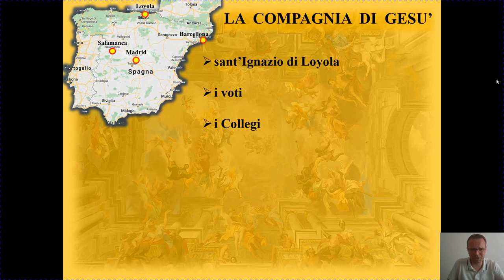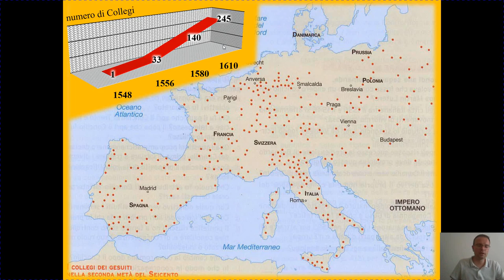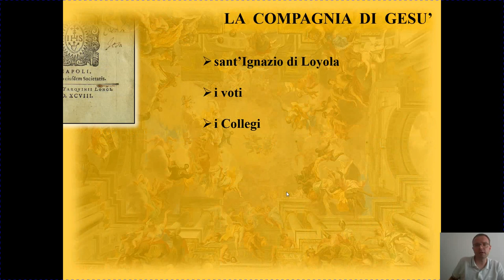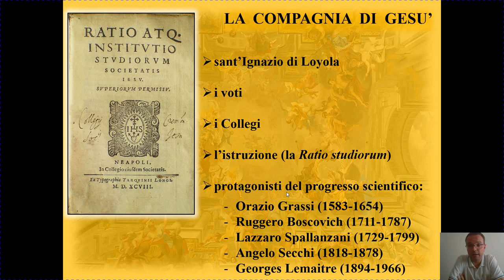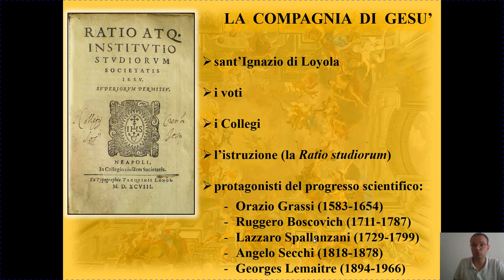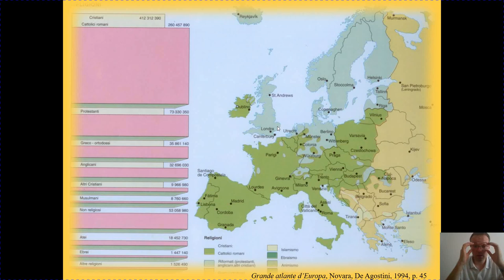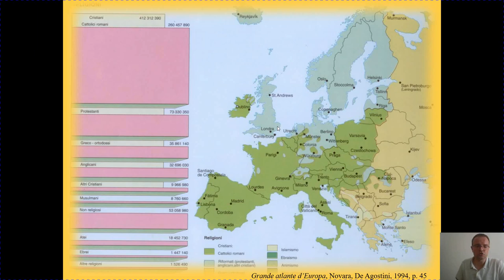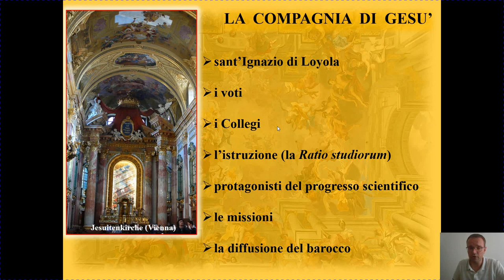Ignazio di Loyola e la nascita dei Gesuiti (Collegi, Ratio Studiorum e missioni)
Si toccano i seguenti punti
1) vita di Ignazio di Loyola:
2) i voti dei Gesuiti
3) istituzione dei Collegi
4) la Ratio studiorum
5) Gesuiti scienziati
6) le missioni
7) il barocco